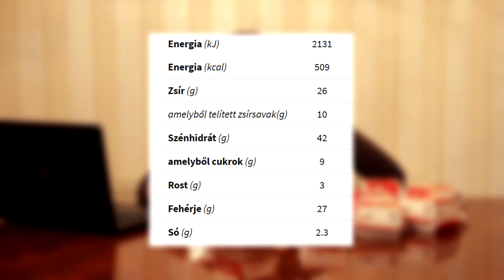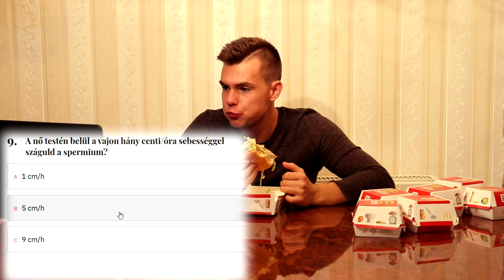SZEX KVÍZ & 10 BIG MAC KIHÍVÁS!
Ebben a videóban teljesen kulturált úton és módon történnek a dolgok! Semmifele csúnya szó nem hangzik el a videó közben! :)

Nagyon köszönöm, hogy itt vagy! Ha tetszett a videó akkor megköszönném ha belájkolnád és írnál egy kommentet annak érdekében hogy fejlődni tudjak! :) Pacsi nektek skacok!

➞ A vers :

Dr. King Nudlesz

A vloggerek királya megérkezett,
itt van, Bene Martínó, Nudlesz.
Nevetése, személyisége utánozhatatlan,
Mi rajongók, ezért is vagyunk olyan sokan!

Sosem nézi a munka idejét,
A videókba beleadja minden erejét.
Az emdéesz vezetője is lehetne,
de ő inkább csak töltött káposztát szeretne.

Nem kér mást tőled, csak azt,
hogy nyomd meg a csengőt.
Ha nem teszed, ő maga,
veszi el tőled a pezsgőt.

100 darab nágetsz csellendzs,
Interjúk, országos döntők, prankek.
És még megannyi sok minőségi tartalom,
Köszöntünk téged a magyar JúTubon!

És most nézők, tihozzátok fordulok,
mikor láttátok őt először a platformon?!
Nem is ez a lényeg, hanem támogassuk papit ezerrel,
hisz megérdemli, ugyanis rólunk sosem feledkezik meg.

Mindig válaszol, támogat,
olykor bátorít vagy éppen tanácsot ad.
Köszönjük mindezt neked
és kívánunk még sok sok szépet neked!

-Nagy T.